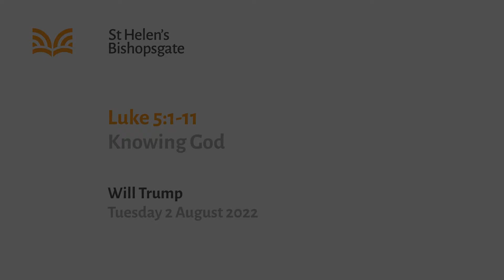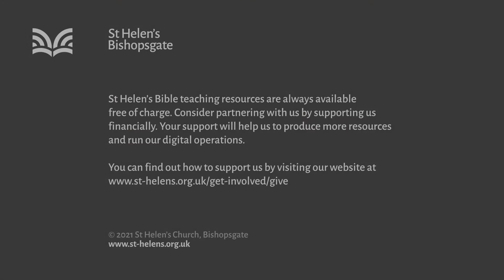Luke 5:1-11 Knowing God (MW22/032)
"Knowing God" - A talk from Will Trump, Behavioural Scientist at Swiss Re. Speaking from Luke 5:1-1, Will explains why the events recorded in the calling of Simon Peter resonate with him and what it looks like for him to follow Jesus in the City.

Series title: Knowing God
Speaker: Will Trump